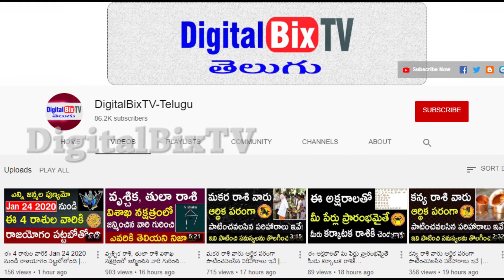దీపావళి రోజు ఈ ఆకుతో ఇలా చేస్తే డబ్బే డబ్బు! | Deepavali Laxmi Devi Deepam | Telugu Astrology